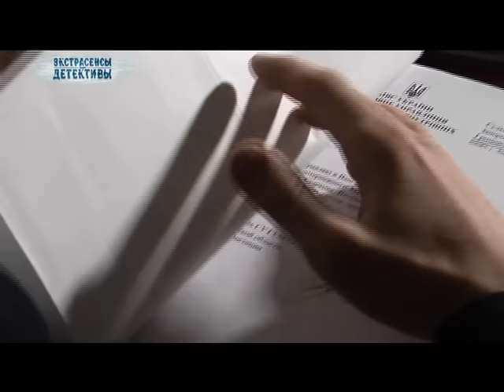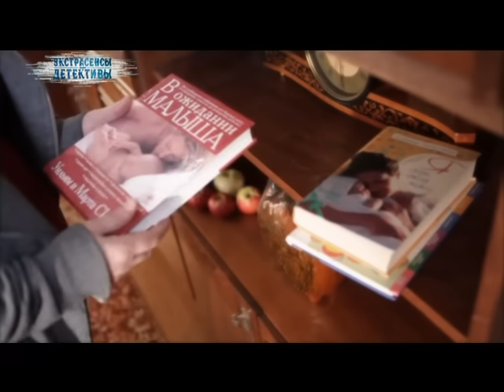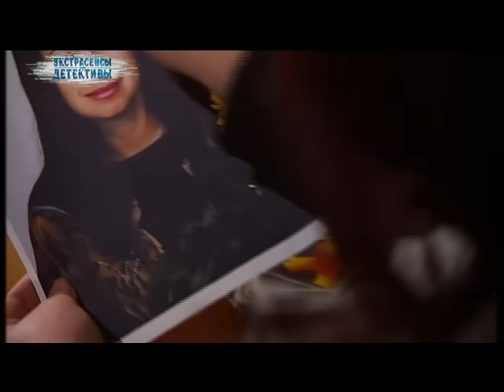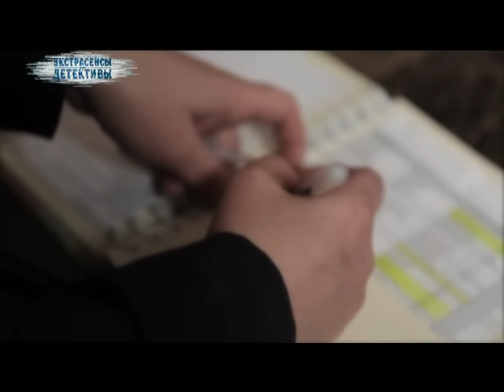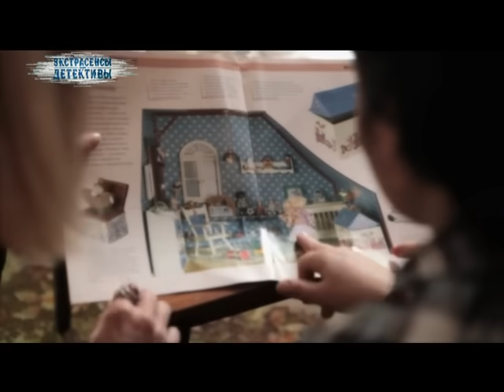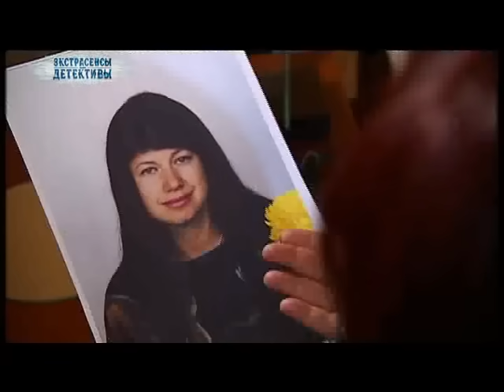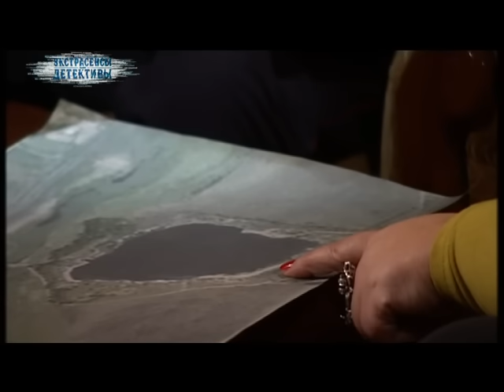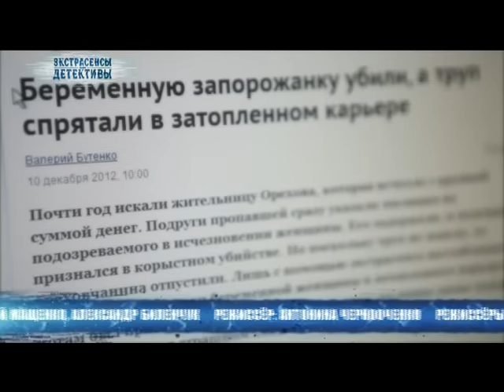Загадочное исчезновение среди белого дня - Экстрасенсы ведут расследование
Запорожская область, город Орехов. 39-летняя женщина исчезла среди белого дня. Чтобы выяснить где она сейчас находится и что с ней случилось, её подруги обращаются за помощью к Алене Куриловой. Вместе с правоохранителями ясновидящая попытается выяснить, куда же она делась.